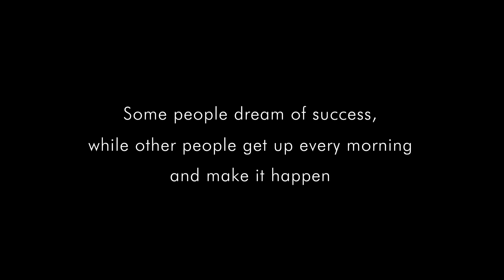The secret to a good morning is to watch the sunrise with an open heart.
Song: Khwabon Ke Parinday
Movie: Zindagi Na Milegi Dobara
Music Label: T-Series